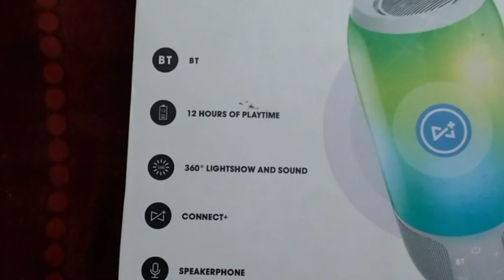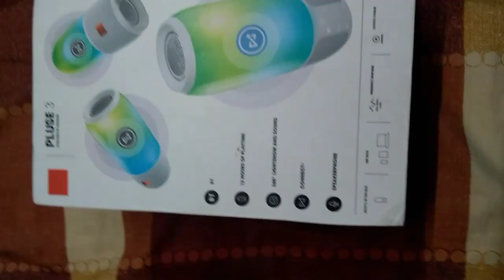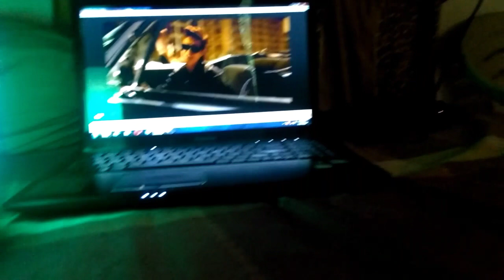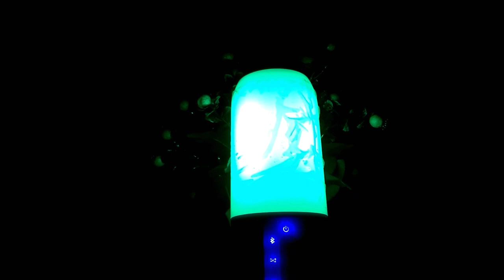JBL pulse 3 Bluetooth speaker review & unboxing || JBL pulse 3 bass test perfect focus [ connect + ]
Wirelessly connect up to 2 smartphones or tablets and take turns playing music with exceptional 360° sound.

12 Hours of Playtime

The built-in rechargeable Li-ion battery provides up to 12 hours of playtime with music and light show.

360° Lightshow and Sound

JBL Pulse 3's customizable 360° lightshow sets the atmosphere by bringing your favorite songs to life.

IPX7 Waterproof

No more worrying about the Pulse 3 getting wet due to rain, spills or submersion in water.

JBL Connect+

Amplify your listening experience and build your own party by wirelessly connecting more than 100 JBL Connect+ enabled speakers.

Speakerphone

With the noise and echo cancelling speakerphone you can take calls from your speaker with a touch of a button - crystal clear.

JBL Connect App

You can make your music look amazing by customizing the light sequences and easily adjust your settings with the JBL Connect app.

Voice Assistant Integration

Access Siri or Google Now from the speaker with a simple button press.

Press a bell icon
Thankuu everyone